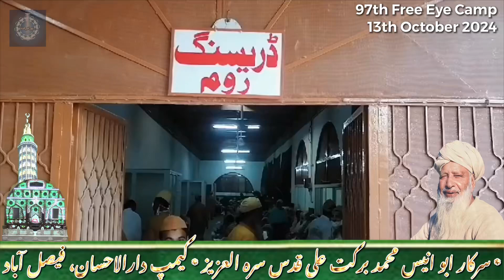13th October 2024 97th Free Eye Camp Darbar Shareef Sarkar Abu Anees QSA, Camp Darulehsan Faisalabad